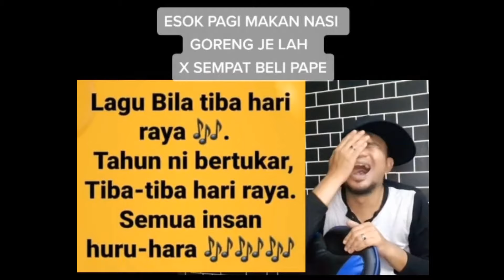Esok Raya Riuh Rendah Rakyat Malaysia Buat Persiapan | Kelam Kabut Semua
Esok Raya Riuh Rendah Rakyat Malaysia Buat Persiapan

KELAM KABUT SEMUA ! Gelagat rakyat Malaysia bila tarikh Hari Raya Aidilfitri diumumkan

Nantikan video terbaru yang lebih menarik untuk tontonan semua..